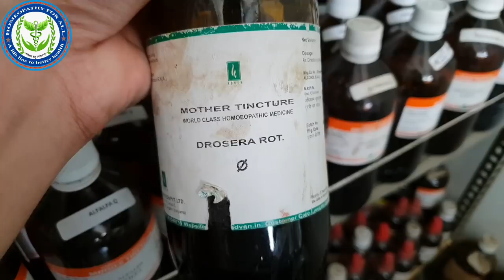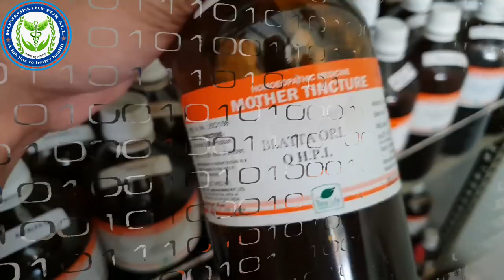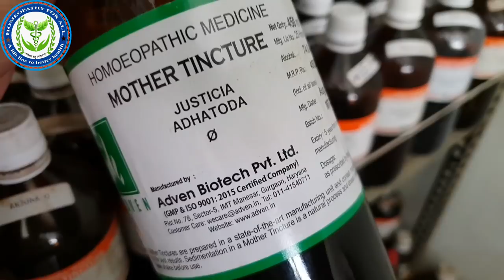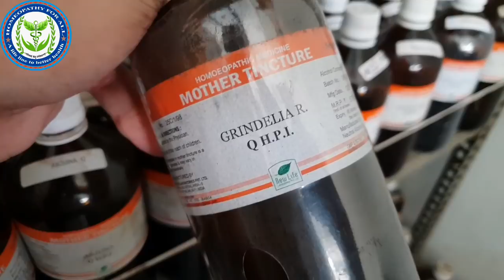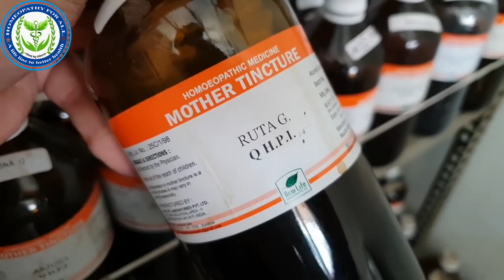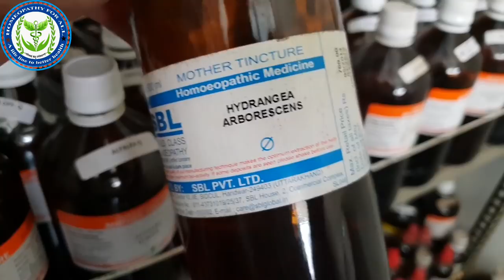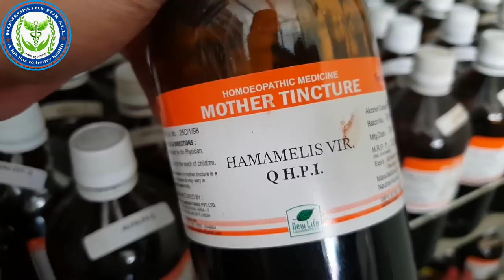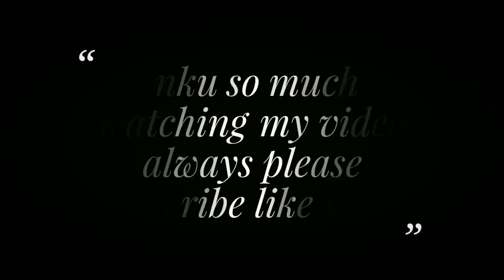Useful Homeopathic Mother Tincture in My clinic ?? part 2 | Ginseng | Damiana | Rhus Tox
Namaskar Dosto Is video me maine Homeopathic Mother tincture ke baare mein aapko Jankari Dee hai or  mere clinic Mai kaun se mother tincher use karta hoon yeah aap ko bataya hu .
1 drosera for whooping cough
2 dulcamara for pain
3 chirata for fever
4 euphrasia officinalis for acute conjunctivitis
5 ginseng for premature ejaculation erectile dysfunction and strength
6 blatta orientalis mother tincture for asthma
7 fraxinus Americana mother tincture for uterine fibroid or fibroid of uterus
8 fucus vesiculosus mother tincture for obesity for weight loss
9 Grindelia Q for asthma
10 damiana mother tincture for premature ejaculation erectile dysfunction
11Guaiacum Q for rheumatoid arthritis and throat pain
12 gnaphalium Q for sciatica and Neuralgia
13 justicia mother tincture for cough
14 jaborandi mother tincture for hair fall alopecia ganjapan
15 hamamelis mother tincture for hemorrhage
16 hydrastis mother tincture for ibs in digestion immunity
17 ratanhia mother tincture for Fisher
18 hydrangea mother tincture for stone gall bladder stone and kidney stone
19 hydrocotyle mother tincher skin diseases
20 rauvolfia serpentina Q for high blood pressure
21 rhus tox mother tincture for pain
22 ruta mother tincher for pain
दोस्तों यह सभी मदर टिंचर और आप होम्योपैथिक शॉप से ले सकते हैं या नीचे ऑनलाइन खरीदने का लिंक है वहां से भी आप खरीद सकते हैं

BOOKS
1 Solved Multiple Choice Questions UPSC & M.D. Entrance Examination: 1

2 Rapid Prescribing Using Peculiar Symptoms: 1

3Boericke's New Manual of Homeopathic Materia Medica with Repertory:Third Revised & Augmented Edition Based on Ninth Edition

4Boenninghausen's Therapeutics Pocket Book: 1

5Homeopathy for Today’s World: Discovering Your Animal, Mineral, or Plant Nature

6Textbook of Homoeopathic Therapeutics: With Clinical Approach

7Organon of Medicine: 1

8Allens' Keynotes - Rearranged and Classified with Leading Remedies of the Materia Medica and Bowel Nosodes

9COMBINATIONS OF HOMEO DILUTIONS (HINDI)

10 Life Saving Drugs in Homoeopathy

11 Allens' Keynotes - Rearranged and Classified with Leading Remedies of the Materia Medica and Bowel Nosodes

12 Repertory of the Homeopathic Materia Medica

13 Boericke's New Manual of Homeopathic Materia Medica with Repertory:Third Revised & Augmented Edition Based on Ninth Edition